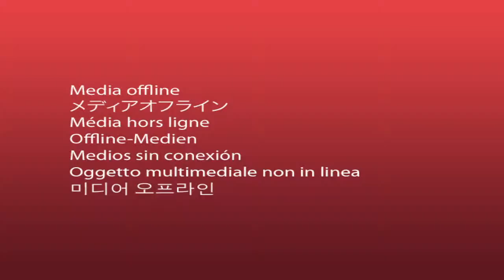Aarhus Universitets årsfest 2013: Årets æres alumne